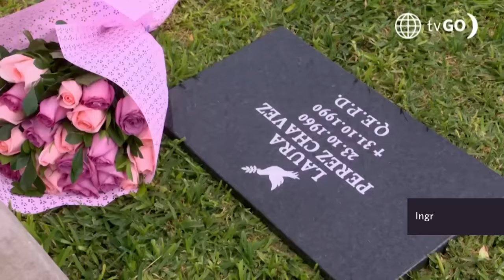Al Fondo hay Sitio 10: La pollada de Joel y Patty (Capítulo n° 355)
¡DESILUSIONADA! 😩 Charo se mostró bastante triste después de que Joel no le haya pedido ayuda para su pollada. Joel trató de animarla, pero parece que nada podía hacerla sentir bien.